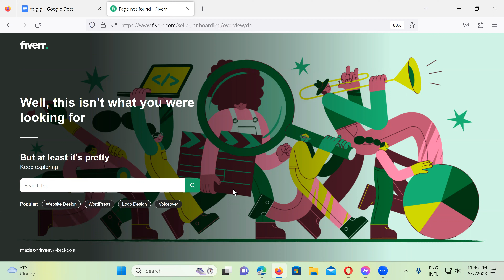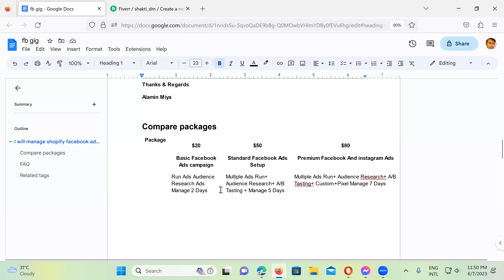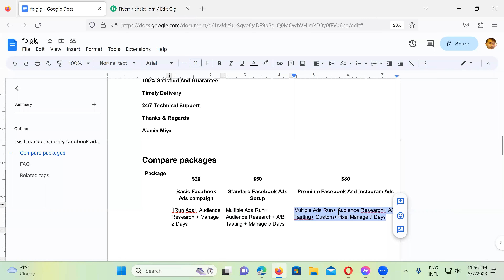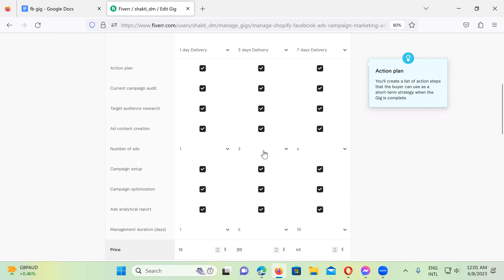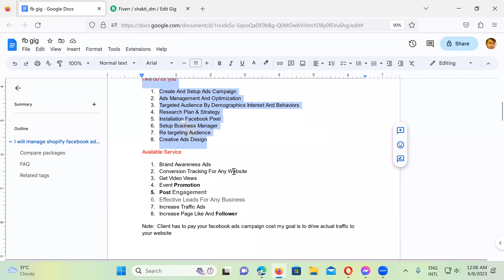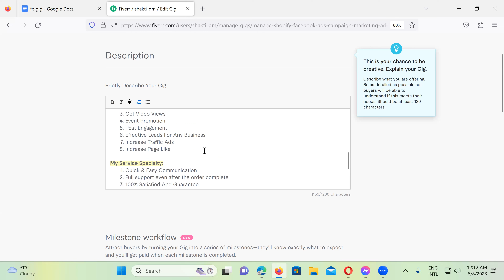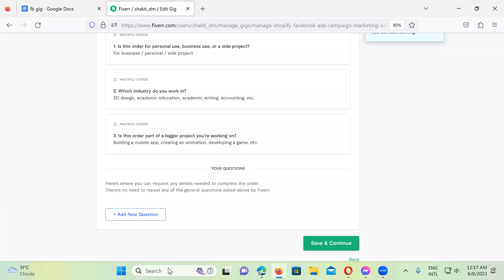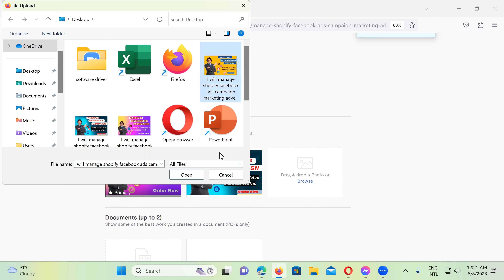How to published Facebook ads campaign gig on Fiverr | Facebook ads campaign gig create and Setup